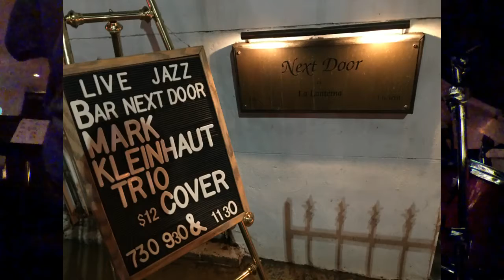Mark Kleinhaut Trio @BND 1 25 20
Mark Kleinhaut guitar, Kim Cass bass, Allan Mednard drums. 1/25/20 at Bar Next Door, New York City.